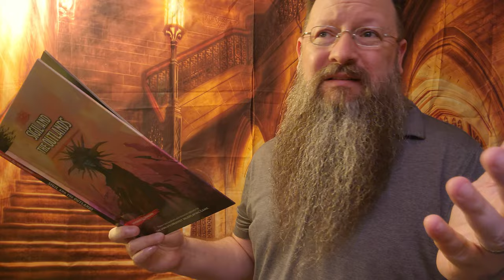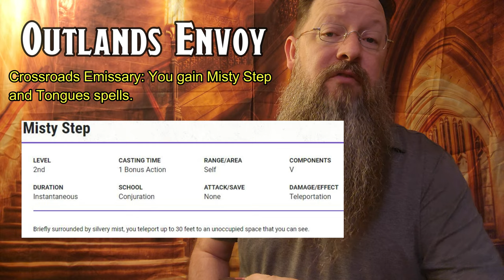NEW Feats and Backgrounds in Planescape for Dungeons and Dragons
Is it Sigil or Sijill?  Today we poke fun at how to pronounce the City of Doors and then jump right in to checking out the new Character Backgrounds and Feats... and yes.. I spelled Planar Philosopher wrong... ah well.. that happens from time to time haha.

You saw me thank a few folks for their support, THIS is where you can find out more :

0:00 Pronounce It
0:28 Gate Warden
1:07 Planar Philosopher
2:12 Feats

What's a custom Feat you think would be fun to use in Planescape?

GameMasters is first and foremost designed to bring entertainment to gamers of all walks.  We have a heavy focus on Dungeons & Dragons but we also feature other games. Our YouTube Channel has various videos covering everything from movie reviews to D&D advice, from D&D product reviews to assorted geekery, shorts, and more!

Review copies that we get in have zero influence on our opinion of said product or company, if we like the material, we will say, if we don't, we will say.